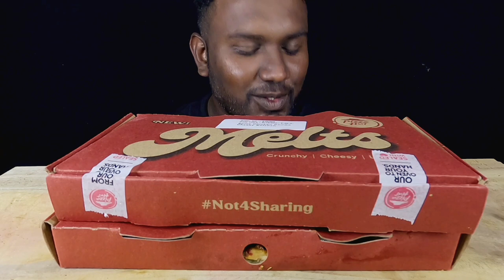pizza hut | melts | chicken combo | Double chicken Delight | cheesy kotchchi sauce | spicy marinara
pizza hut | spicy chicken combo | Double chicken Delight | cheesy kotchchi sauce | spicy marinara

Would you like to promote your resturant's food?

My youtube channel is dilN taste.It is done by eating delicious food.Viewers can enjoy edelicious eating videos on the dilN taste channel to enhance their appetite and get entertained.The dilN taste channel also offers viewers a taste of the usual common foods in an innovative way.In everyday life,viewers can also try the taste of the new foods introduced by dilN taste.Definitely try this yourself.Then you will taste it yourself.Watch videos on dilN taste channel daily. please like,comment,also don't forget to subscribe